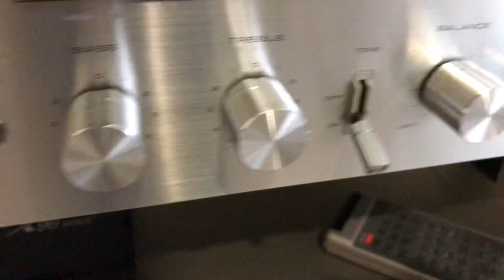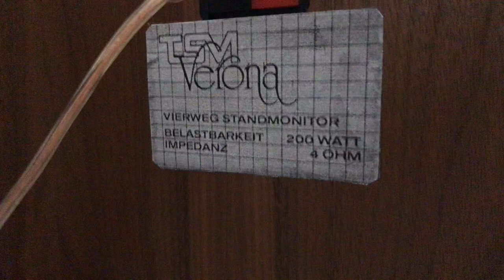hifiaudio TSM Verona (demo)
Демонстрация работоспособности немецкой акустики TSM Verona